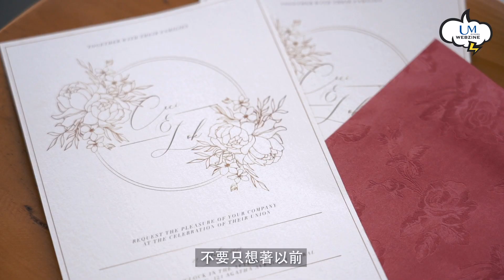【娛樂快遞】AGA《See you next time》：捨得不捨得 - 麥子樂&蔡思韵篇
每個人生命中總會經歷「放棄」，要放棄一樣野不是一件易事，就如MV女主角蔡思韵咁，放棄台灣生活，返回香港，中間都經歷了很多。